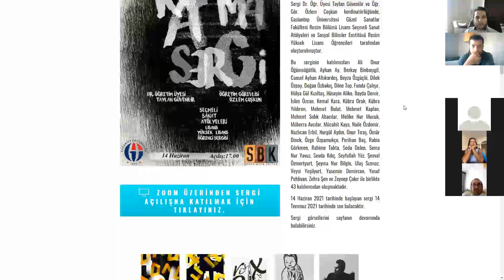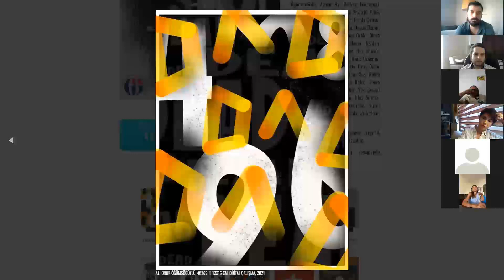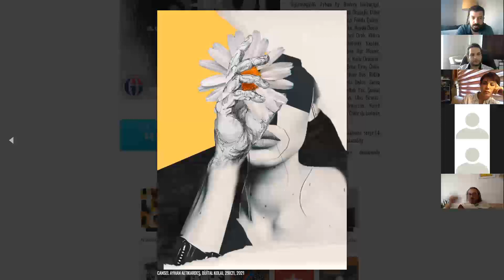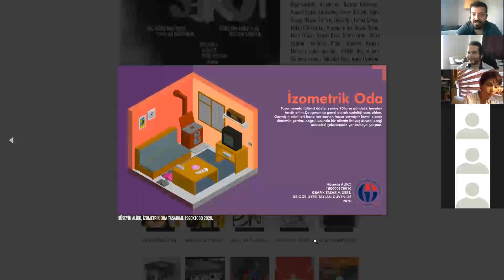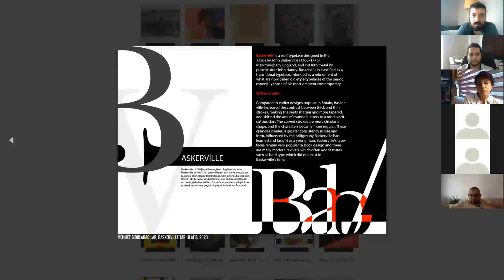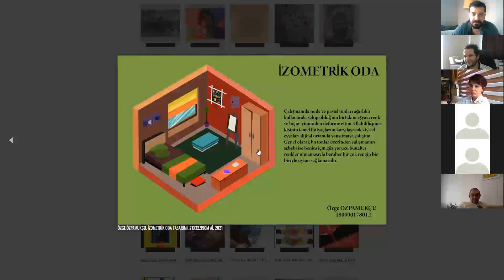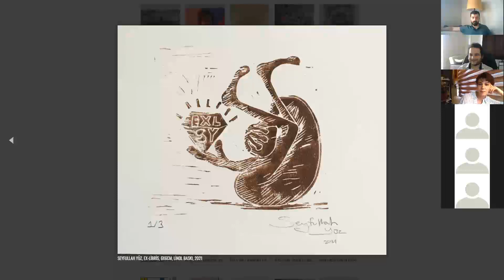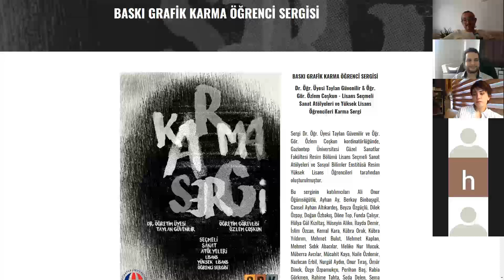BASKI GRAFİK KARMA ÖĞRENCİ SERGİSİ (14 Haziran 2021 - 14 Temmuz 2021)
Sergi Dr. Öğr. Üyesi Taylan Güvenilir ve Öğr. Gör. Özlem Coşkun kordinatörlüğünde, Gaziantep Üniversitesi Güzel Sanatlar Fakültesi Resim Bölümü Lisans Seçmeli Sanat Atölyeleri ve Sosyal Bilimler Enstitüsü Resim Yüksek Lisans Öğrencileri tarafından oluşturulmuştur.

14 Haziran 2021 tarihinde başlayan sergi 14 Temmuz 2021 tarihinde son bulacaktır.

Detaylı bilgi ve diğer sergiler için ziyaret edebilirsiniz.